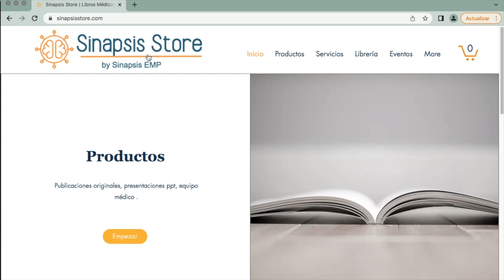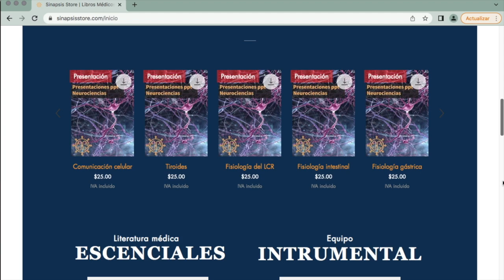Vivir en la ciudad incrementa riesgo de osteoporosis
En el video revisamos el efecto que tiene la contaminación del aire sobre la salud de los huesos y cómo puede llevar a la osteoporosis.